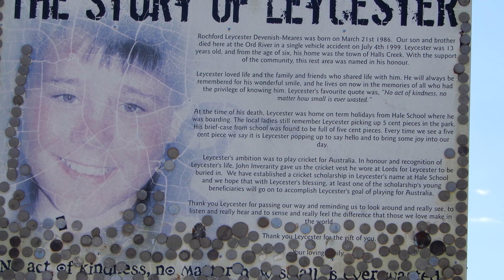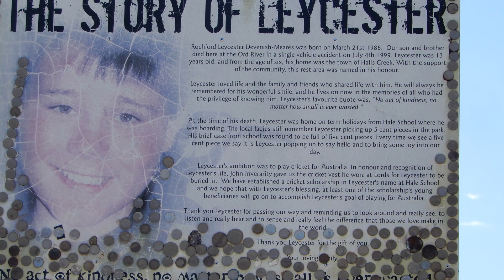Leycester Rest Area August 2023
Leycester Rest Area Western Australia
August 2023